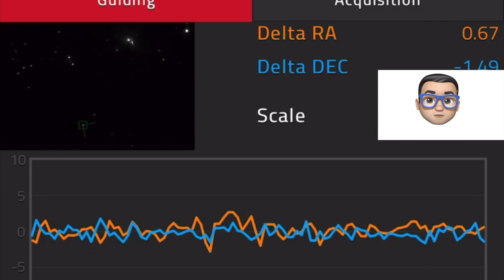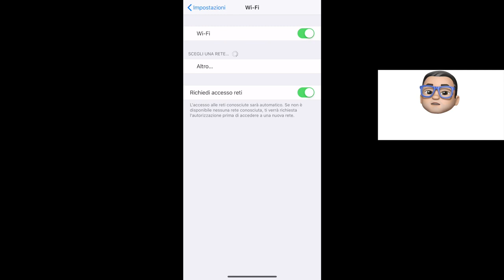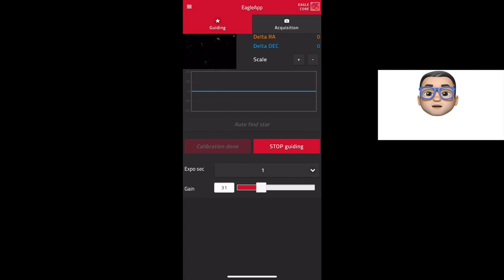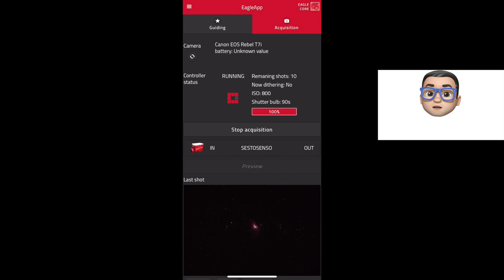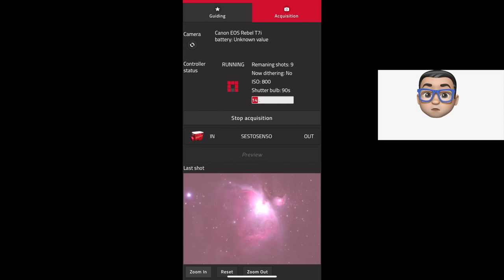EAGLE CORE, astrophotography with DSLR cameras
Do you want to take pictures of galaxies, nebulae and star clusters like an expert but you don't want to use a computer for long exposure astrophotography with your Canon or Nikon DSLR camera? Switch to EAGLE CORE and combine the high performance of an astrophotography telescope with ease the use of a star tracker! Forget uncomfortable computers, drivers to install and complicated capture softwares, with EAGLE CORE DSLR astrophotography is fast and easy! Combining a capture and autoguiding software that you control via Wi-Fi from your smartphone or tablet to the innovative power system, you no longer need computers and heavy batteries. All in a Plug-and-Play device very easy to use even for those without experience! Discover more